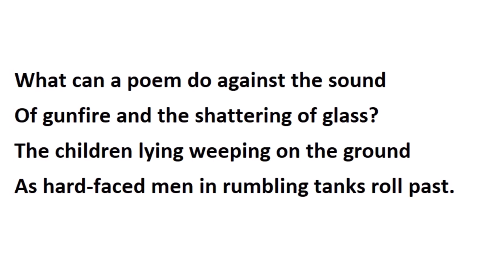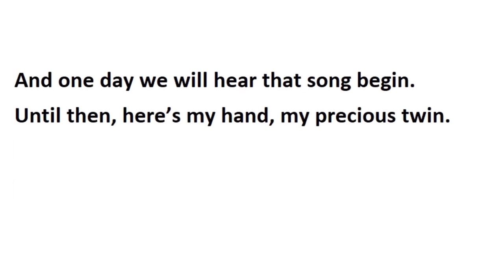Ian McMillan Sonnet for Gorlovka February 2022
In extraordinary times, poets articulate what many of us struggle to say.
Ian McMillan has written a sonnet for Gorlovka, Barnsley's twin town in Ukraine.